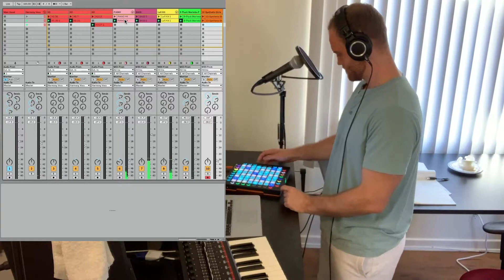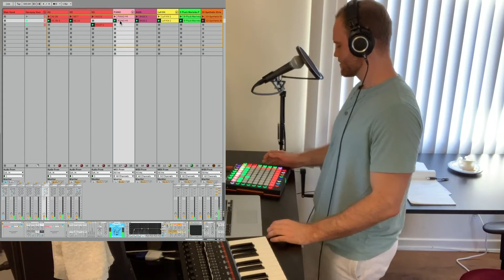Ableton Live Performance - Launchpad Pro - Radiant - LUKE PETRUZZI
Produced Version on SoundCloud with additional goodies!